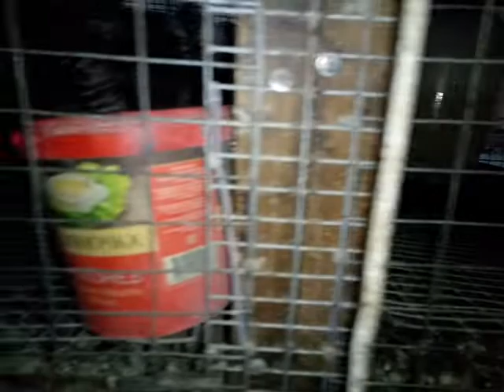Переселение. Продаем петушков. Дешево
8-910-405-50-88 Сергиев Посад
Продаем петушков загорских лососевых и леггорнов. Выведены в сентябре 2019 г.